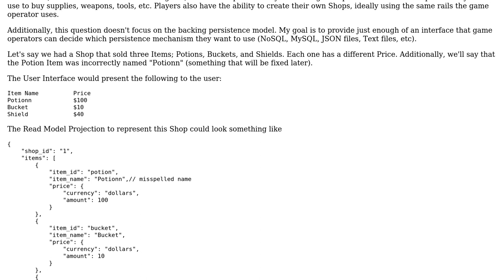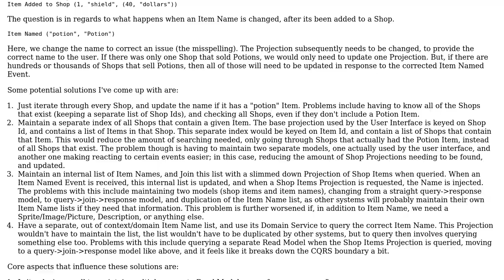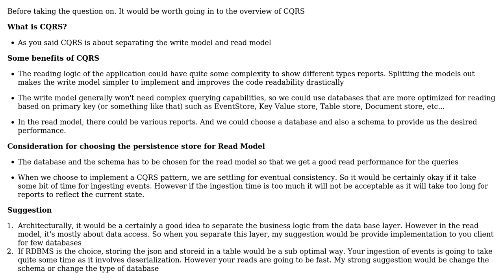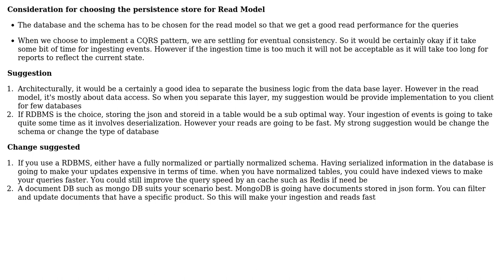How can we update potentially many Read Model Projections based on an Event that is not within...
Software Engineering: How can we update potentially many Read Model Projections based on an Event that is not within the native context?

With thanks & praise to God, and with thanks to the many people who have made this project possible! | Content (except music & images) licensed under CC BY-SA | Music | Images & others | With thanks to user Zymus user Nachiappan Kumarappan user Mike B. and the Stack Exchange Network Trademarks are property of their respective owners. You are responsible for your own actions.